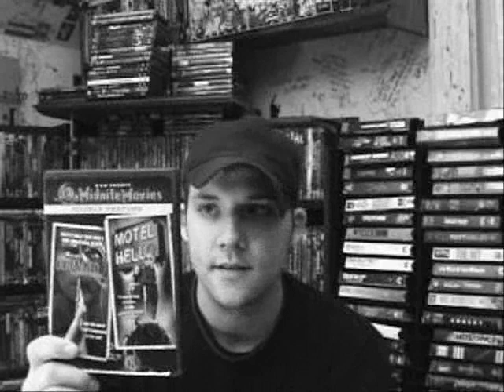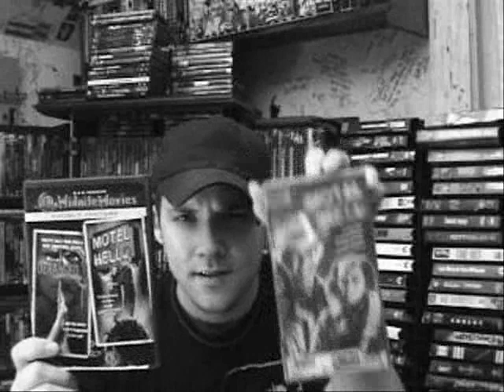HORROR SHOW INC. 2009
Im back gorehounds! First 2009 Video!